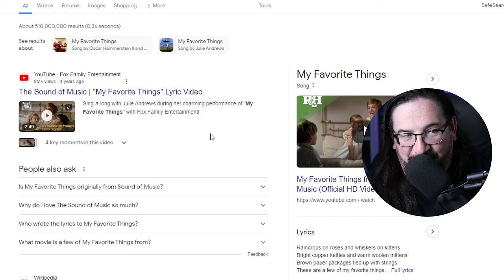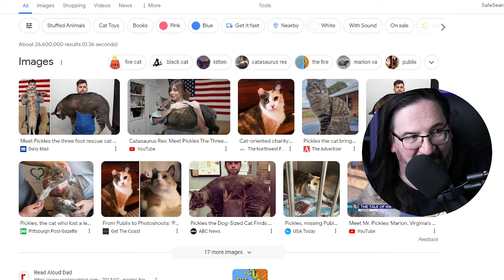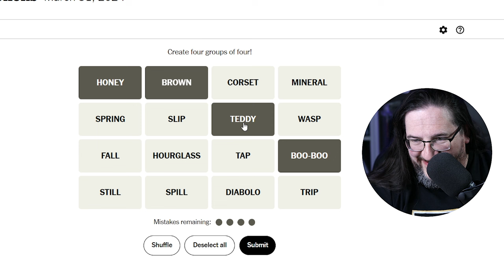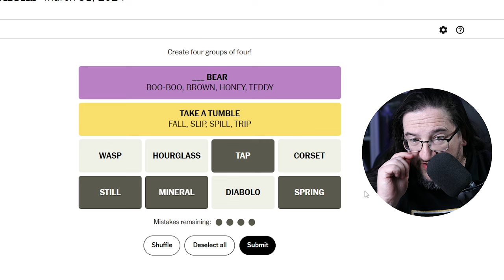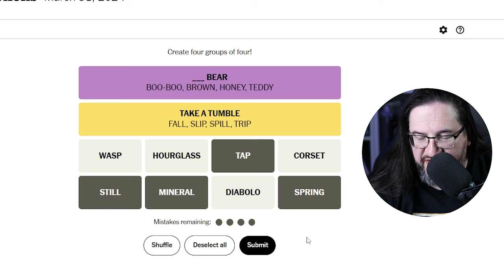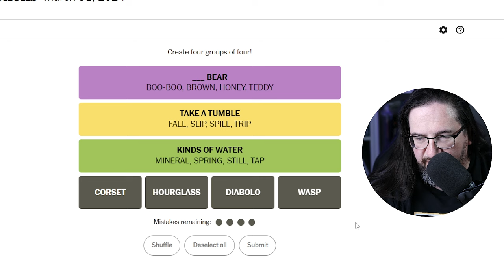Every Day Doug Plays Connections 03/31 (New York Times Puzzle Game)